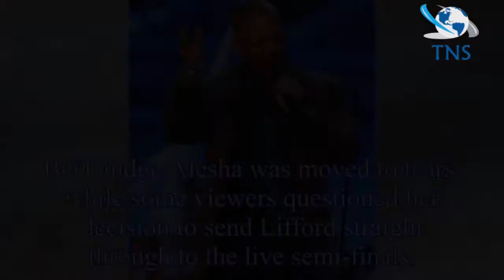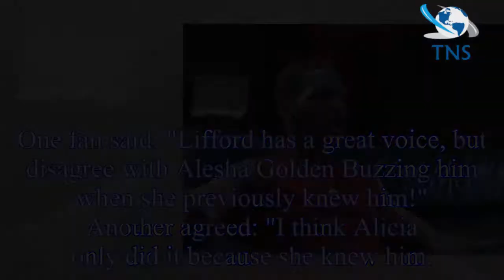Britain's Got Talent: Golden Buzzer act Lifford Shillingford knew Alesha Dixon before BGT as past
Britain's Got Talent: Golden Buzzer act Lifford Shillingford knew Alesha Dixon before BGT as past fame with Artful Dodger revealed
Britain's Got Talent Golden Buzzer act Lifford Shillingford revealed all on his past music fame, and his link to judge Alesha Dixon.
Alesha pressed her Golden Buzzer after the singer’s moving auditio